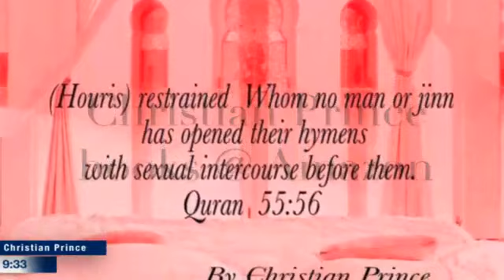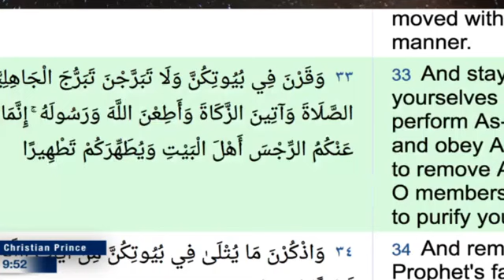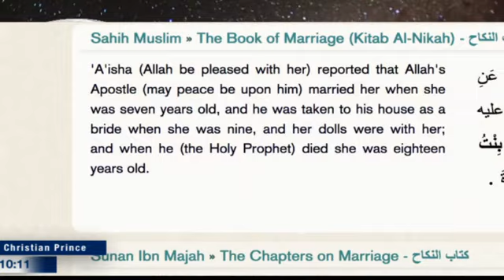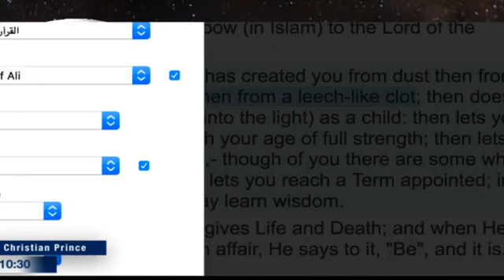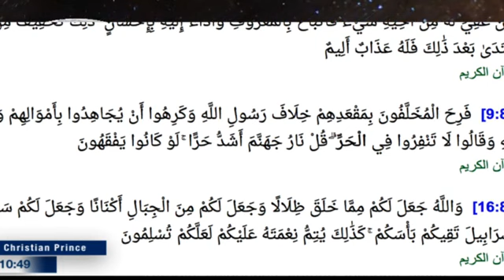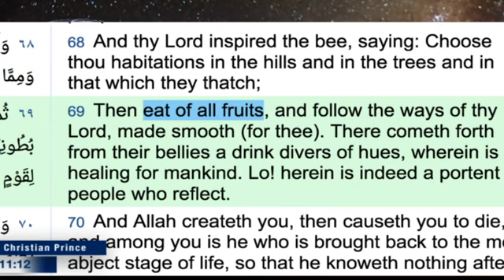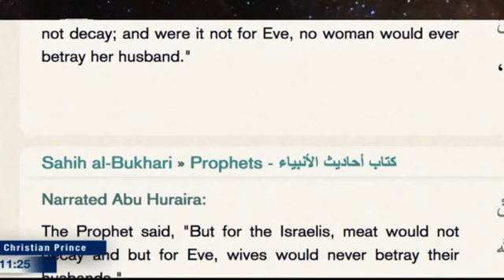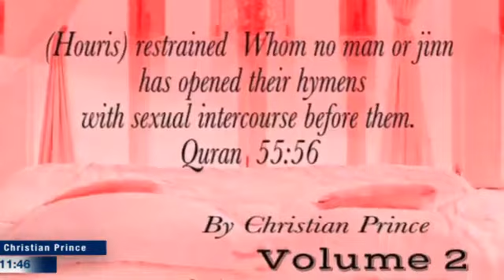Singing to Aisha SABYAN AISYAH ISTRI RASULULLAH COVER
Video LIVE STREAMING Christian Prince - 11 Apr 2020

√ The Deception of Allah Volume 1:

√ Qur'an And Science in Depth:

Anda dapat menghubunginya di:
√ Skype : DebateTV